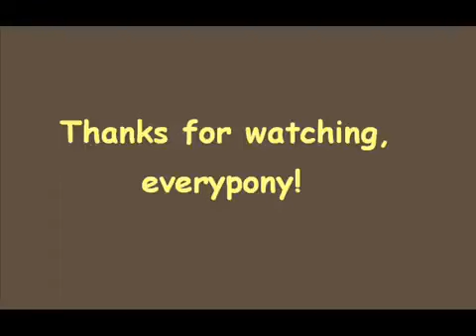Happy Tree Friends be like